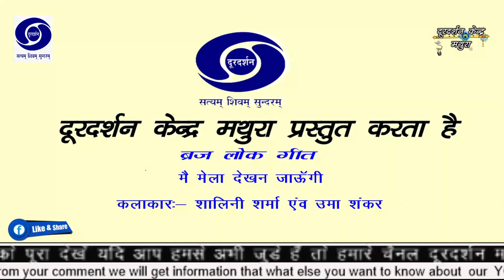ब्रज लोकगीत। मैं मेला देखन जाऊँगी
ब्रज के लोकगीत